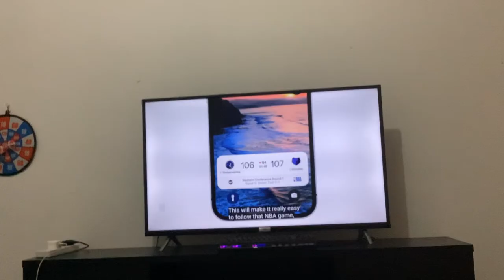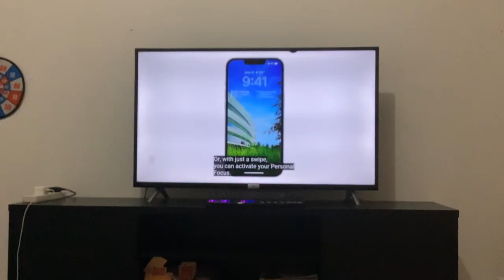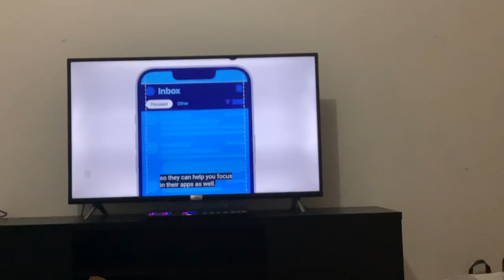A few other changes to iOS 16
Some of the other changes include notifications being in the bottom instead of covering the photo.